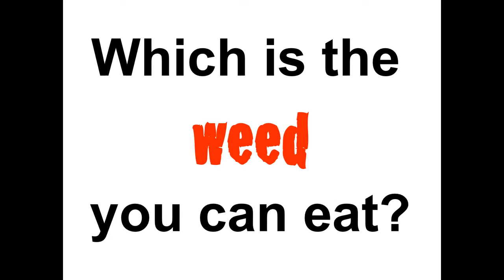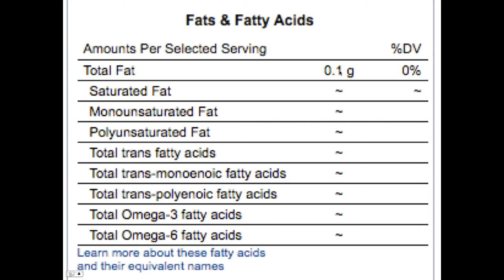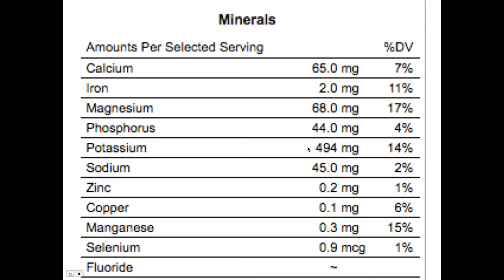The WEED you can eat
The WEED you can eat is called purslane and it is most likely growing on your property right now. You can pull it if you like or let it grow and make it a source of free nourishment for your family.